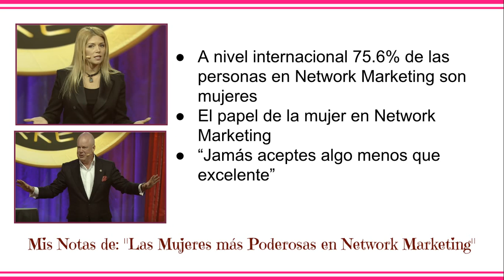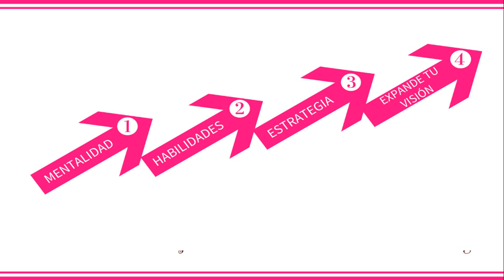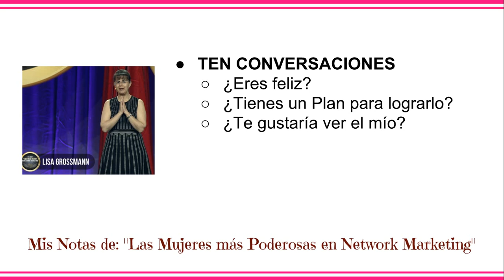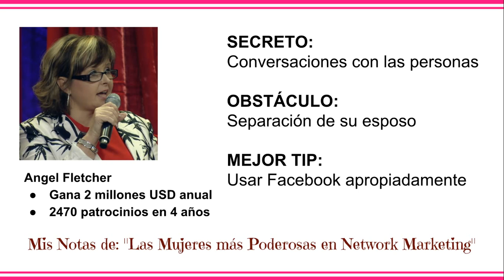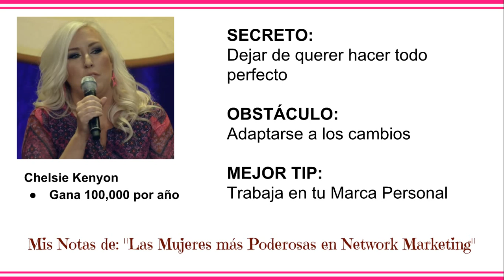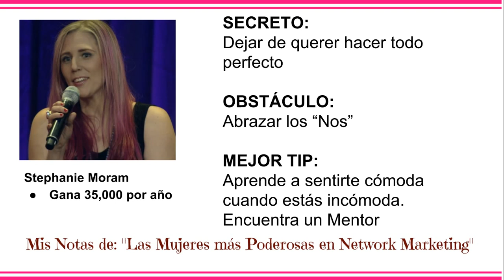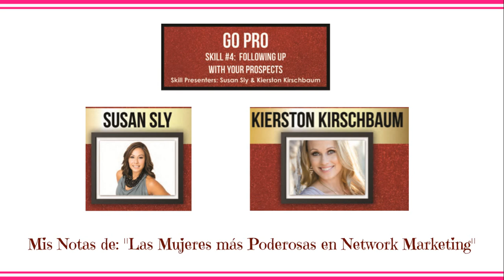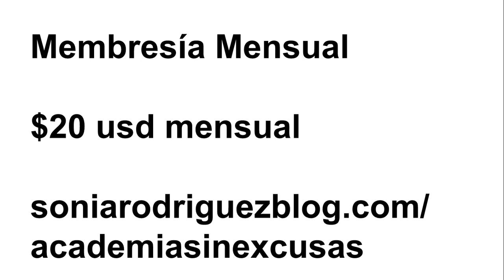Mujeres Poderosas en Network Marketing